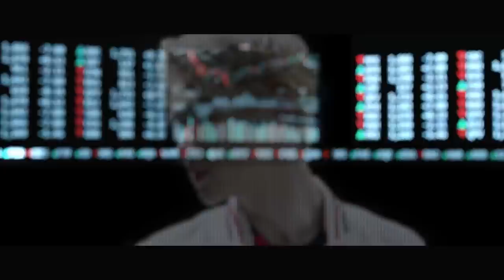WHO OWNED EACH ERA (NCT) - DESTAQUE DA ERA pt.2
Hoje nós trouxemos a parte 2 do Who owned each era do NCT!!! Vem ver quem achamos que leva cada era desse grupo maravilhoso.

Quem somos?